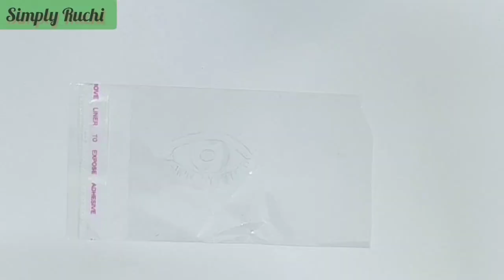Aryan Verma Studios drawing Recreation || @Aryanvermastudios drawing vs my drawing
Hello friends 😊
in today's video I tried to recreate drawing of Aryan Verma studios hope all of u liked it .
thanks

i tried to recreate drawings of Aryan Verma studios